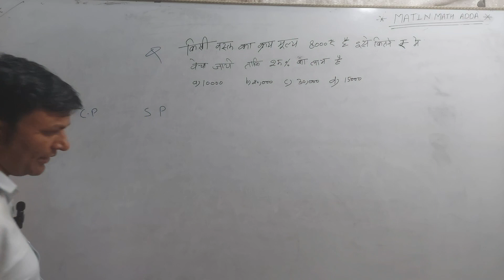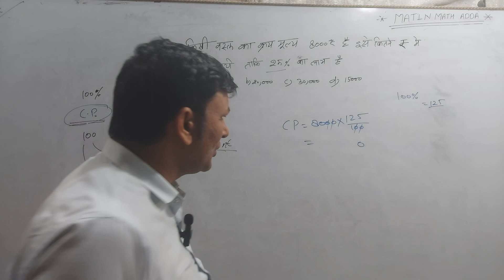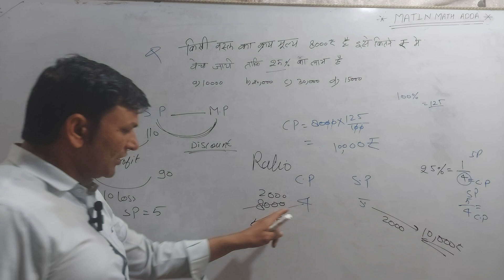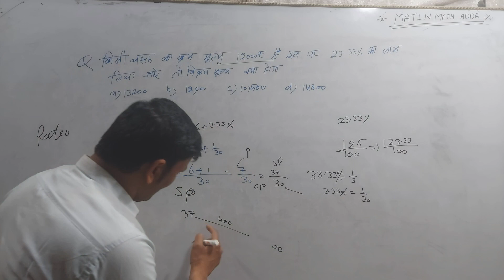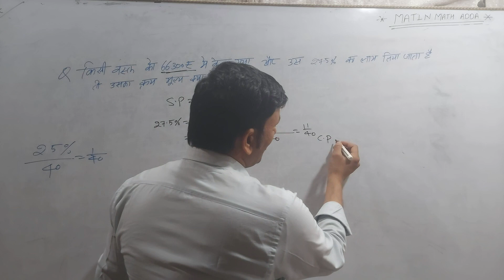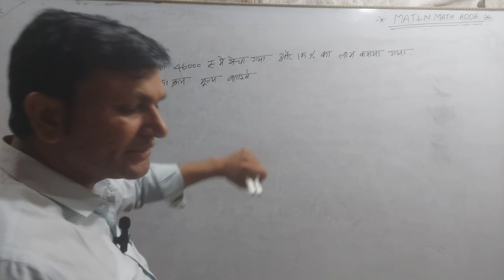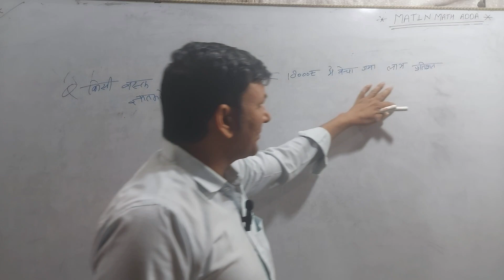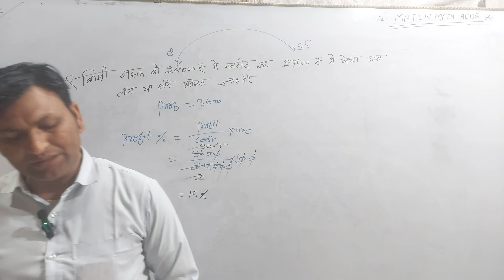Maths, profit & loss ssc, cgl, chsl, cpo, upsi, police railway, bank, lekhpal, stet all state exam